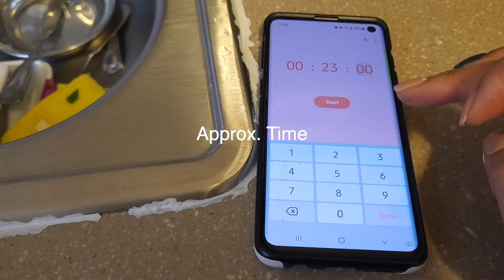Bake with me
Just another day in my life, Baking an anniversary cake, it was fun.